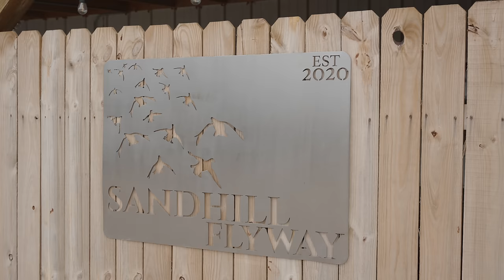Probably The Rarest Bird I Have Ever Encountered in My Hunting Career!!??